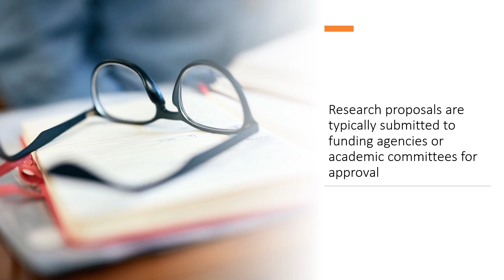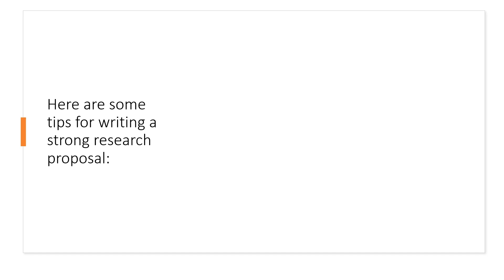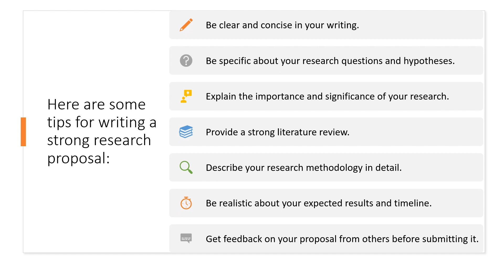Competitive Intelligence Resources - The Proposal